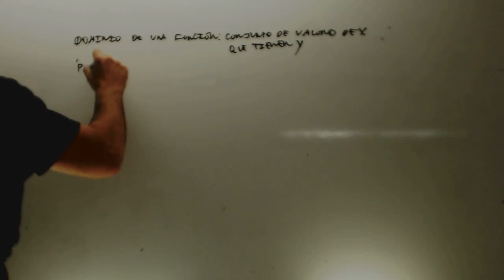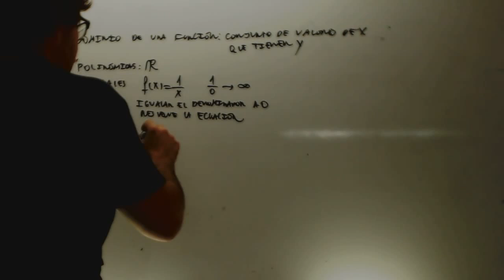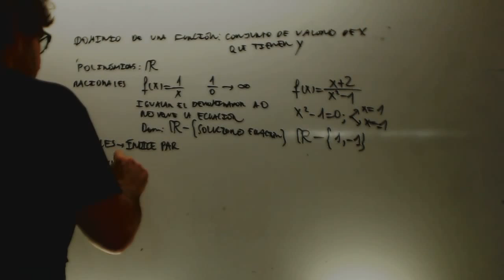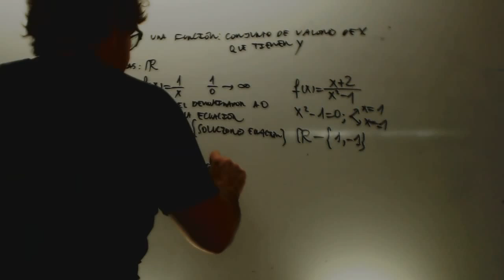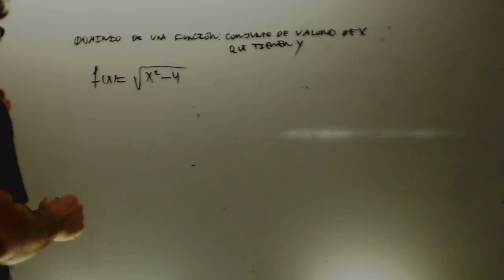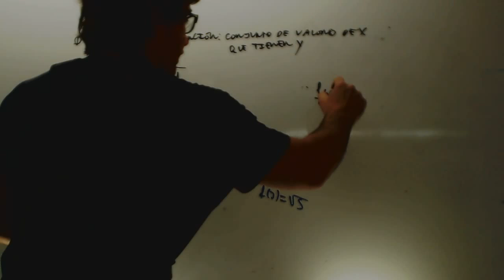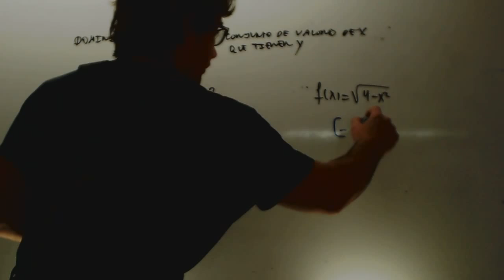Dominios Repaso Matematicas 2 Bachillerato Academia Usero Estepona